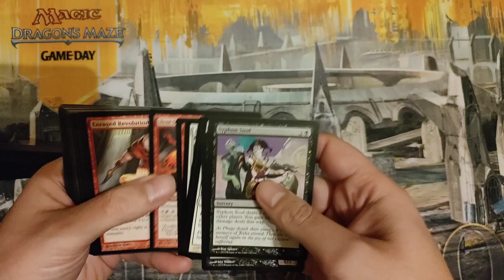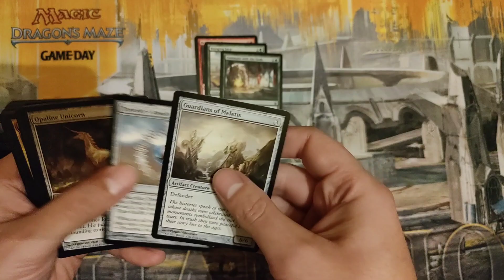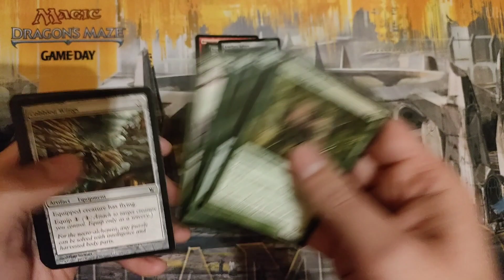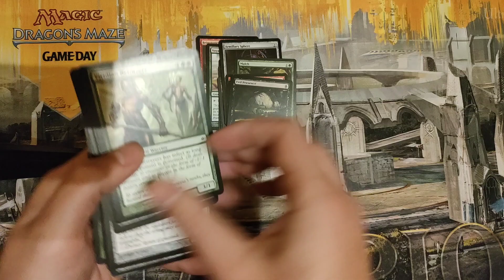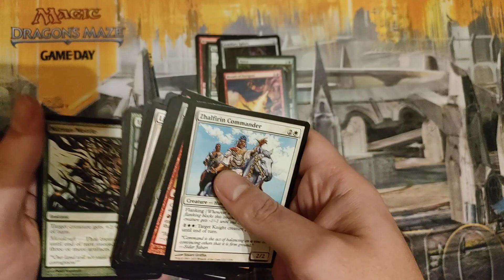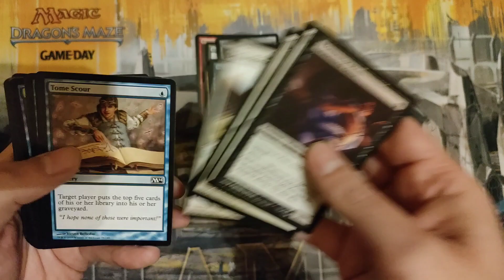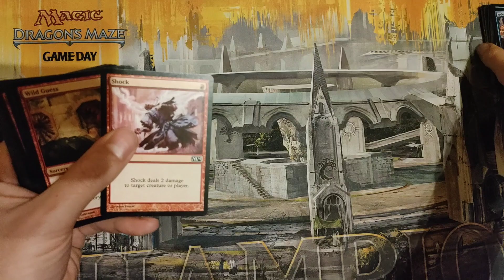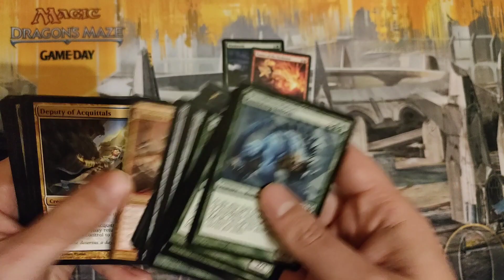MTG Zakup niekontrolowany część 10 Kolekcja za free. Magic the Gathering.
Zapraszam do oglądania serii zakup niekontrolowany.
Przeglądamy kolekcję Kart z wymiany od kolekcjonera. Czy trafię coś wartościowego?
Przekonamy się.

Do przejrzenia mamy około 1300 kart!